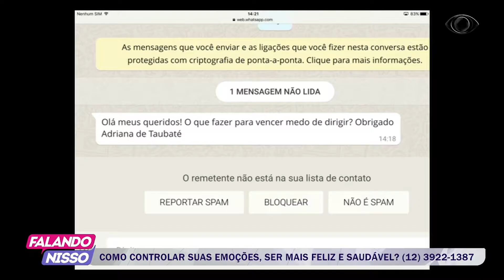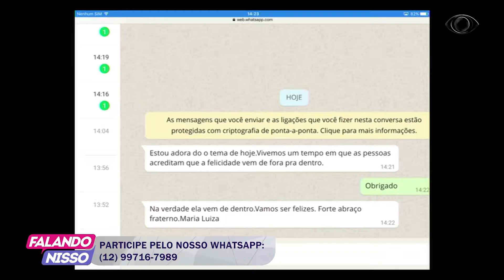FALANDO NISSO 10 02 2017 PARTE 4